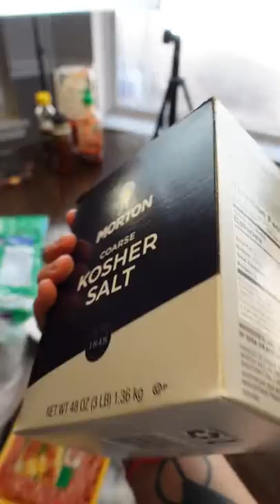Judging My Dad's Pizza (part 1)